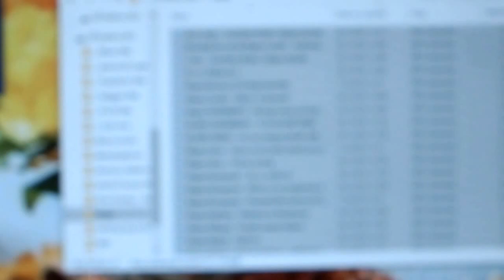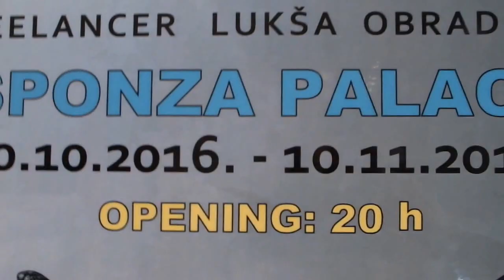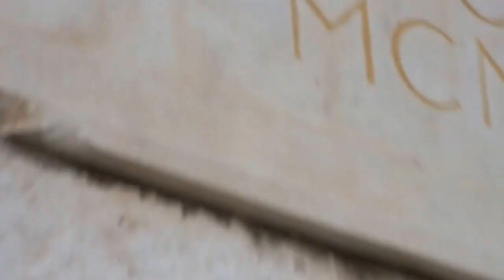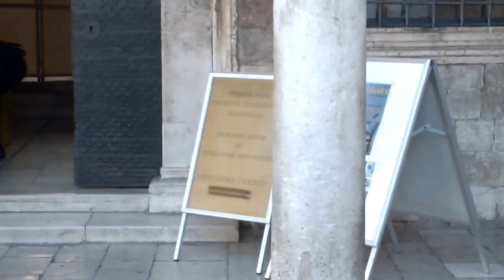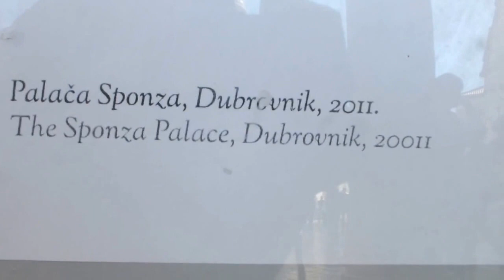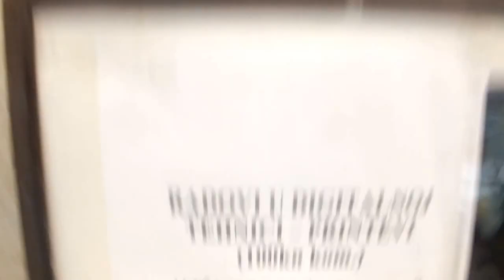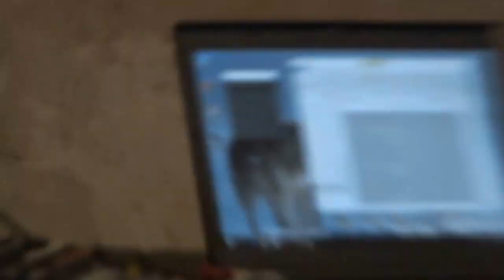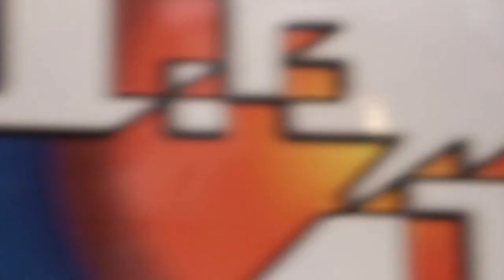Freelancer Lukša Obradović - Exhibition Reticular's at Sponza Pallace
Art Music  Love Twitter.com  Fine Artist Luky Exhibition Sponza Pallace - Called Reticular's - Author - Painter  member at Fineartamerica.com Lukša Obradović link
marillion